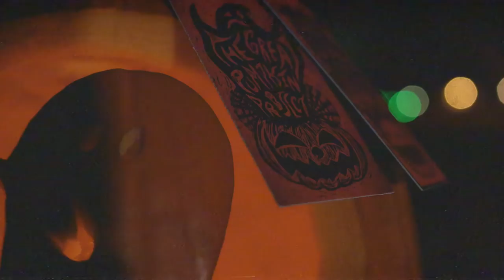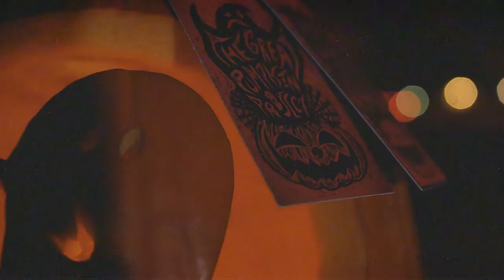More Iconic Jack-O'-Lanterns | Haunted Hangover Podcast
We’re back! And we’re talkin’ more iconic Jack-o’-lanterns with returning guest Adam from The Great Pumpkin Project! So grab your carving tools and layout that newspaper, because things are about to get messy!